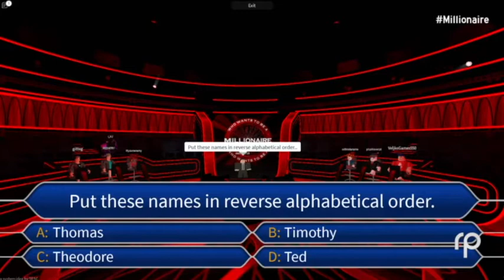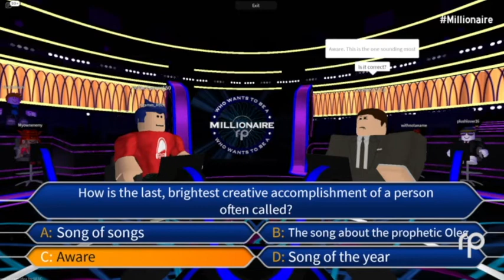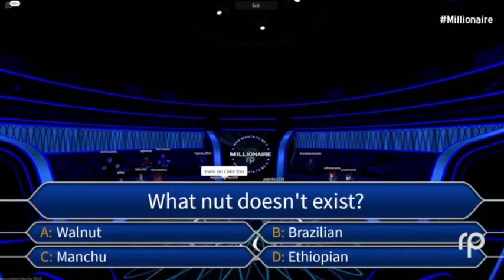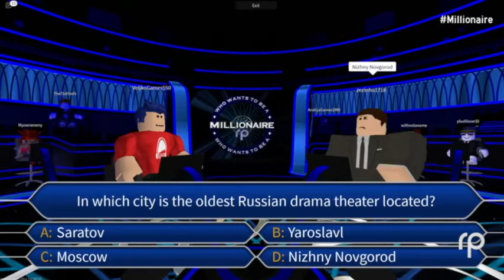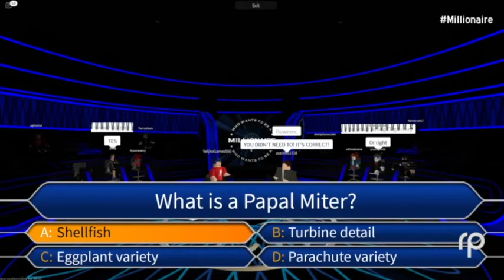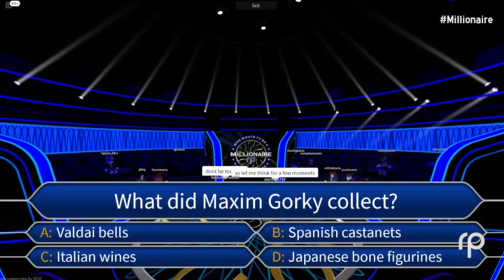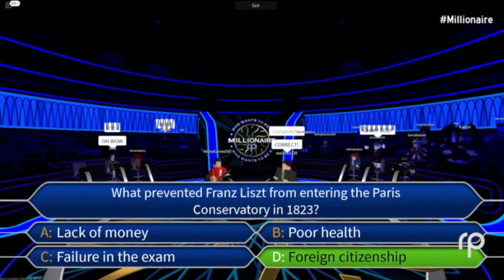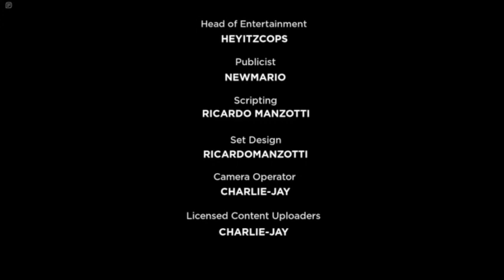Who Wants To Be A Millionaire? | S4 | Episode 2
[DUE TO TECHNICAL PROBLEMS - THE VIDEO WILL START AT FASTEST FINGER FIRST]

TV's hit quiz show comes to the MMO game creation platform Roblox for its fourth virtual season.

Any party may use this as long as credit does not leave the "Richy Productions" brand. (under the name of another party)

What is ROBLOX? ROBLOX is an online virtual playground and workshop, where kids of all ages can safely interact, create, have fun, and learn. By participating and by building cool stuff, ROBLOX members can earn speciality badges as well as ROBLOX dollars (“ROBUX”).